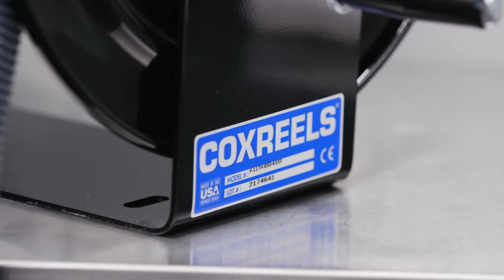Cox Vacuum Hose Reels Now Available at Obsessed Garage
You guys asked for them, so here they are. I hate vacuuming interiors enough to make me want to chase a nicer setup when doing so.

Gear We Use Everyday (Cameras, Computers, Etc.):